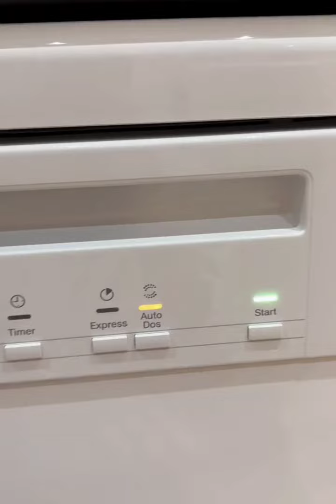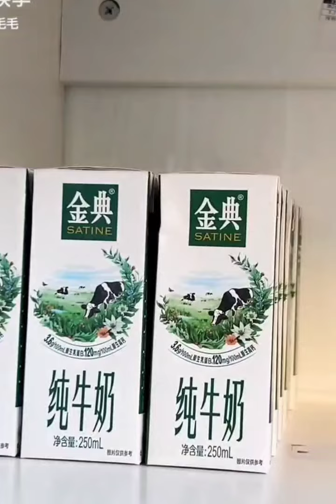home organization and restocking/ random house cleaning / satisfying cleaning tiktok compilation #77